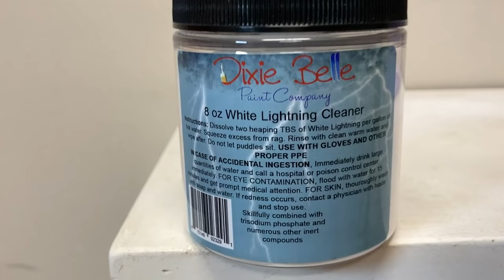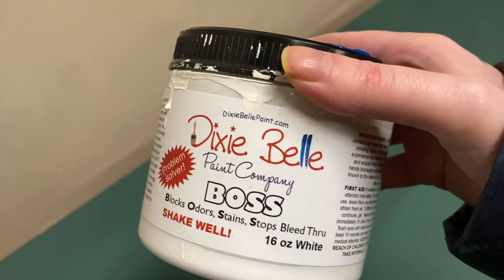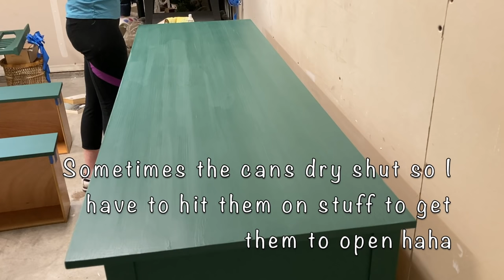Modern Green Makeover | Dresser Flip | Chalk Paint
Hello friends! In today's video I'm going to be making over this awesome dresser, make it modern, and green! I've never done a green piece before, but I love how this turned out, and I hope you like it too!
I am so happy to have you here and I so appreciate your support!
Let me know what you think of this piece in the comments down below!

xoxo, Holly

- PRODUCTS USED -
Dixie Belle White Lightning Cleaner
Microfiber Rag
Bondo All-Purpose Filler
2'' Metal Putty Knife
Random Orbital Sander
180 Sandpaper
220 Grit Sandpaper
320 Grit Sandpaper
Sanding block
Tack cloth
Dixie Belle Chalk Mineral Paint - Palmetto
Mister bottle
Zibra 2" Chiseled Wedge Brush
1" Synthetic brush
Annie Sloan Chalk Paint Brush - #8 Small
Dixie Belle Gator Hide Top Coat
Dixie Belle Flat Clear Coat
Liberty 3" Drum Drawer Pull in Champagne Bronze - Home Depot